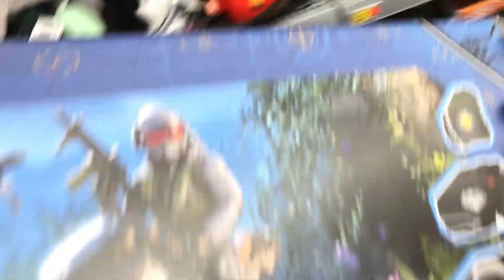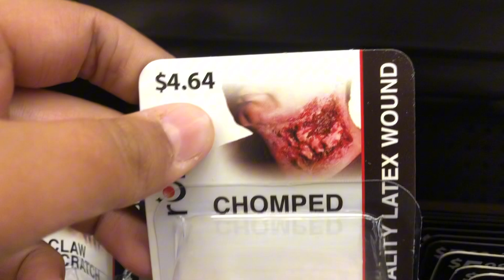Walmart toy hunt / Halloween hunt